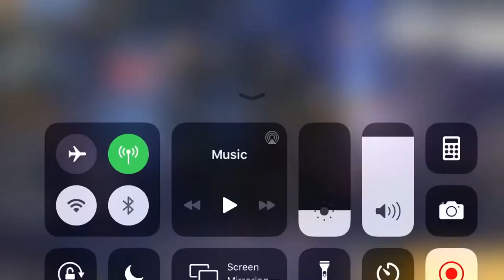Ajjubhai, b2k jesi AWM kese chalaye | 2021new unique tips &trifks | without reload 😍😍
My u tube link is

1.Awm bina reload k fast kese chalaye ?

2.bina reload k fast 2 AWM kese chalaye ?

3.ajjubhai jese AWM kese chalaye ?

Full tips and tricks .!very easily and 100% garented aap bhi 2 AWM fast chala paoge